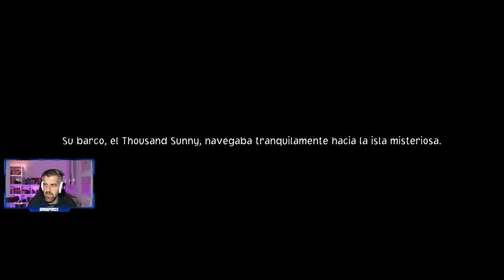ONE PIECE ODYSSEY - #1 - Tutorial, primeros pasos e impresiones